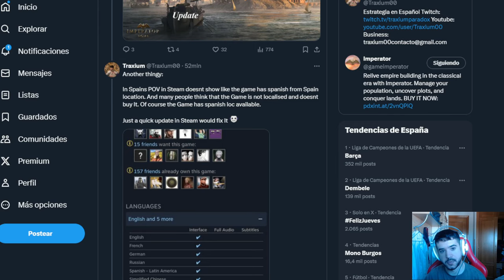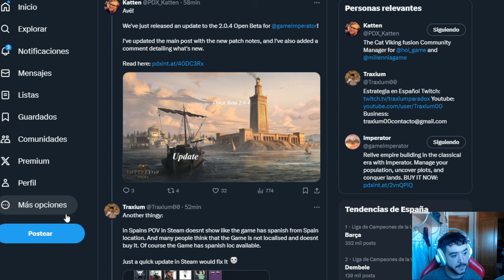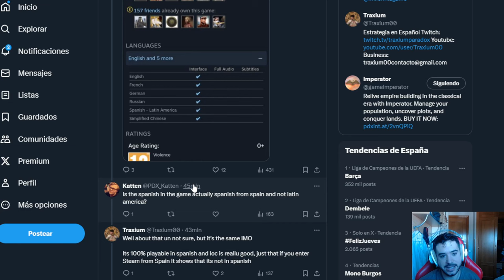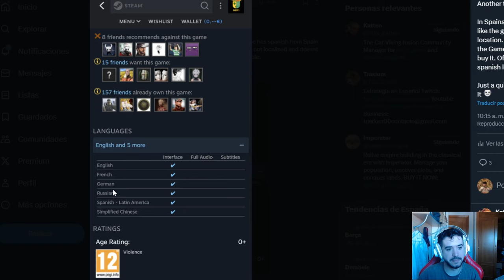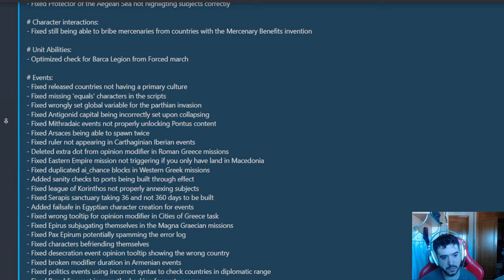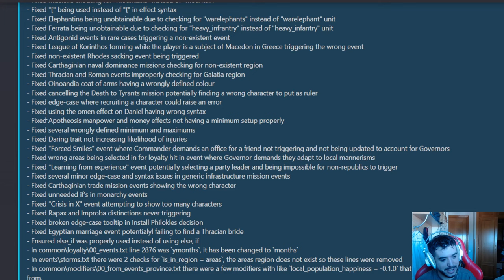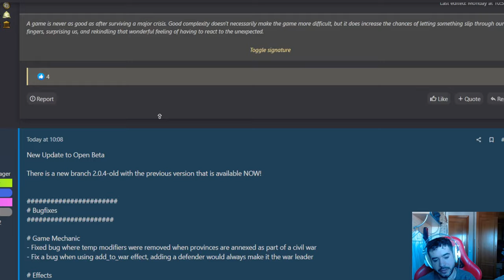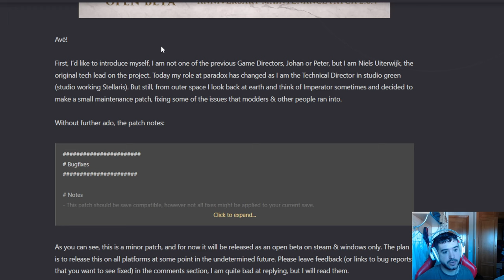Ya se pueden obtener todos los logros en Imperator Rome!